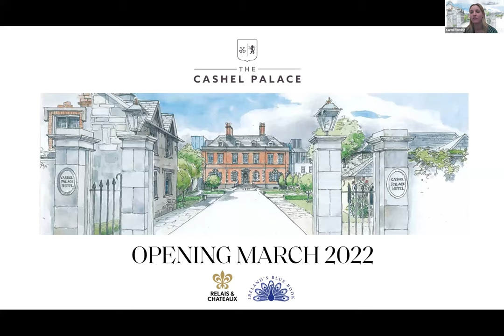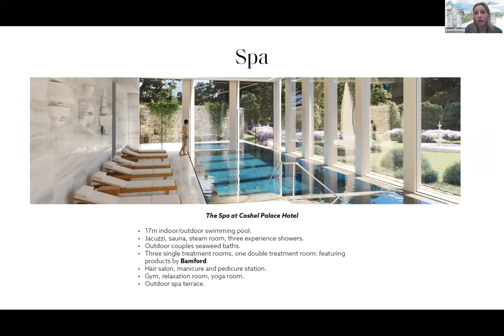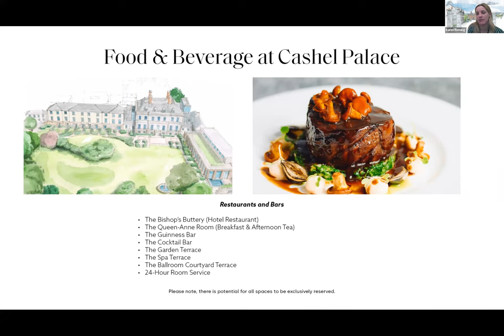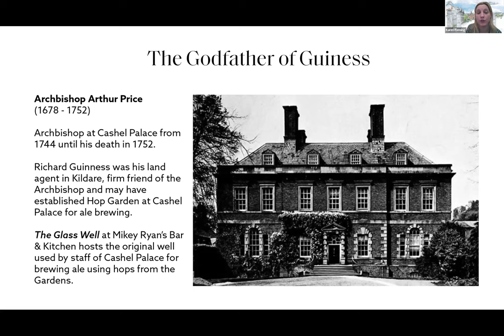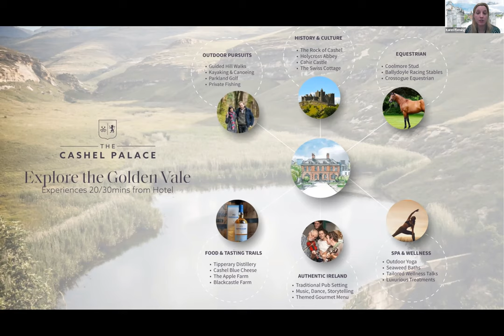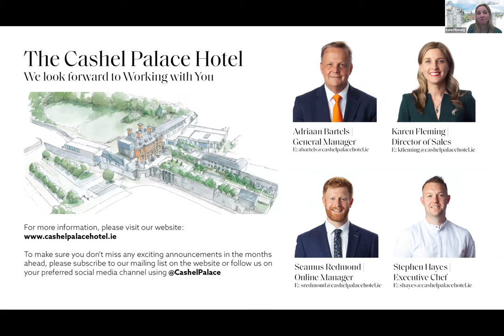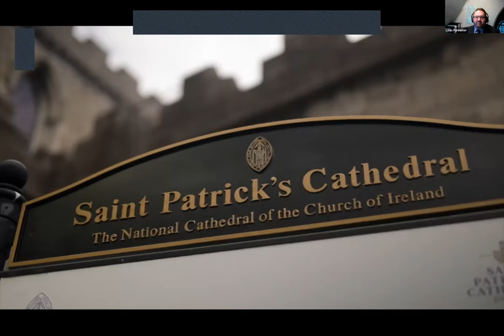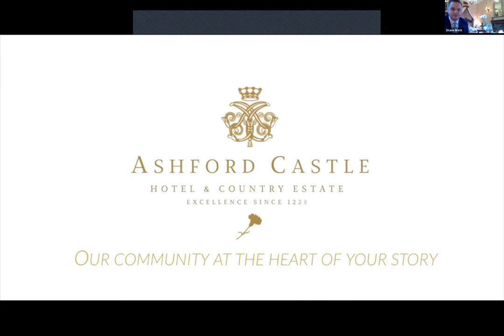The Guinness Family Legacy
FEATURING :
Ashford Castle
Cashel Palace Hotel
St Patrick's Cathedral
Guinness Storehouse